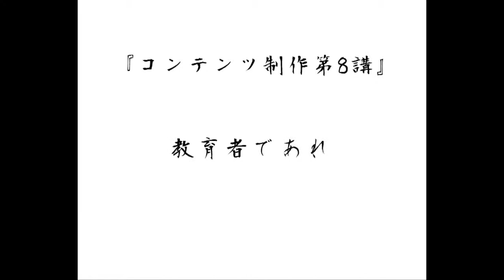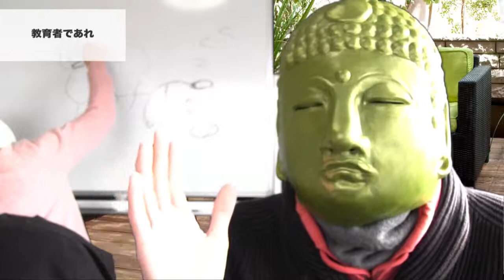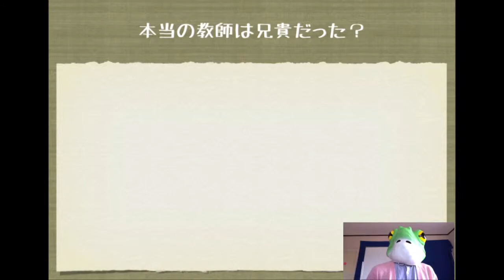コンテンツ製作８：なぜ教育者であれ？｜デモステネスvsキケロ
なぜ"にらめっこ"でメシが食えるのか？

・コンテンツ制作者は教育者であれ
・コンテンツ制作をする段階で
・教育者でないといけない
・教育者は何を指導するかといいますと
・教育者とはなに？？
・僕たちの思う教育者
・教育者の２つの条件
・相手に気づきをあたえる
・自分の限界を決めている
・自分の世界はこんなもんだ
・相手を行動させられる
・すごいこと言っているだけではだめ
・分かりやすいは当然
・大事なのは行動させてナンボ
・ギリシャの昔話
・キケロ演説
・民衆はこういった・「なんて雄弁なんだろう
・デモステネス演説
・民衆はこういった・「さぁ、行進しよう！」
・本当の教師は兄貴だった
・「いや、黙って手動かせや！」
・その一言で行動できる
・弱いなら弱がれや！
・強がっている自分にきずく
・お前誰と勝負しとれんて！

今日はコンテンツ制作者は教育者であれってお話をさせていただきます。コンテンツ制作をする段階でやっぱり僕たちは教育者じゃないと駄目だと思うんですよ。教育者って何かって、先生とか高校教師とかたくさんおられると思うんですけど、教育者ってなんですかね？

僕たちが思う教育者ってなにかというと２つ条件があるんですよね。1つ目は相手に気づきをあげること。みんなってそれぞれのセルフスタイルというか、自分の限界ってこんなもんじゃないかと思っているんですよ。そのセルフスタイル、限界からだしてあげる能力これはキズキですよね。

そういう能力をもっえいる人を1条件、もう１つは相手を行動させられることが教育者の条件なんですよ。すごいこといっているなって思わせるだけじゃだめなんですよ。予備校講師が相手が、生徒さんが分かりやすいように授業構成をしていますとか、分かりやすい授業を作っていますとか、当たり前の話、大前提の話なんですよ。大事なのは行動させてナンボじゃないですか。

ギリシャの昔の話なんですけども、キケロが演説終わったときに民衆はこういったんですよ。なんて雄弁なんだろうと、しかし、デモステネスが演説終わったときに民衆は「さあ行進しよう！」といったんですよ。どちらが教育者でしょう？